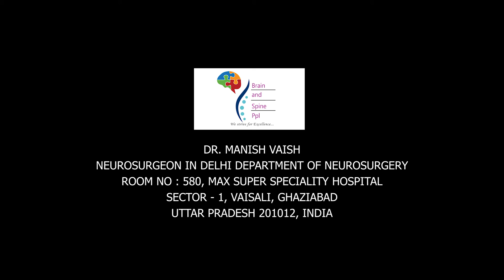What are the early signs of Brain Tumor?| Brain Tumor Treatment in Uttar Pradesh| Dr Manish Vaish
In adults the early sign of brain tumor will be headache and in children it will be loss of vision or vomiting. Check out this video to know more!